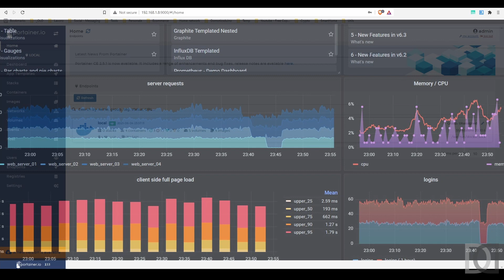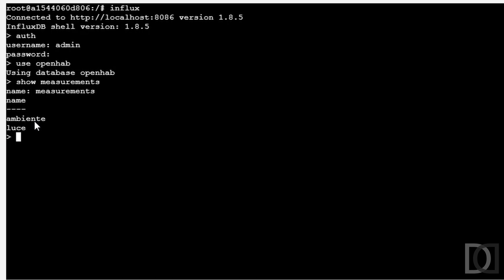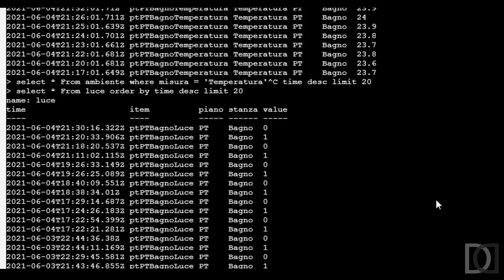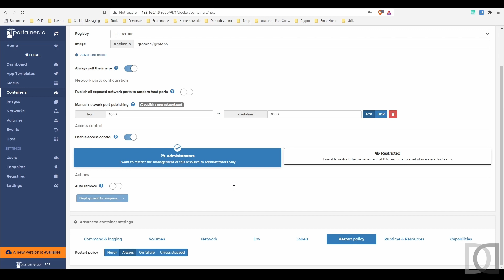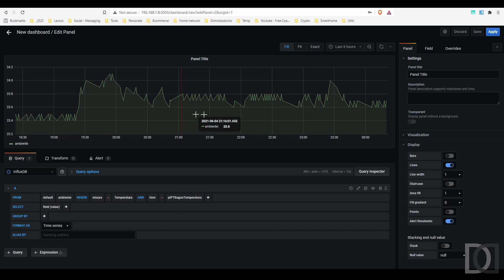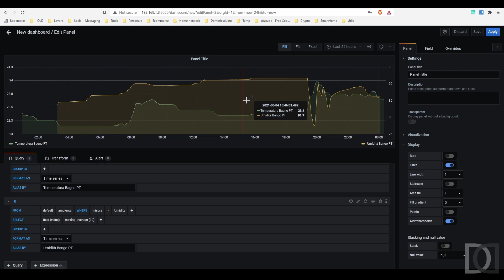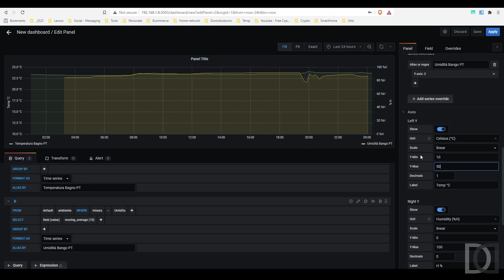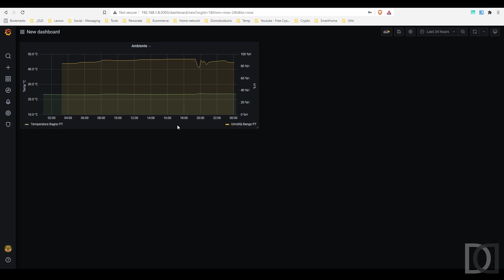13. Test Grafana per Sonoff Tasmota - Migrazione OpenHAB 3 - Home Automation System ITA sub ENG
Tredicesimo capitolo relativo alla mia migrazione da OpenHAB 2.5 ad OpenHAB 3
Installazione temporanea di Grafana con Docker su Raspberrypi 4 per testare e visualizzare i dati salvati su InfluxDB. Creiamo un grafico su una dashboard grafana per visualizzare i dati di temperatura ed umidità del sonoff basic.

Buona visione